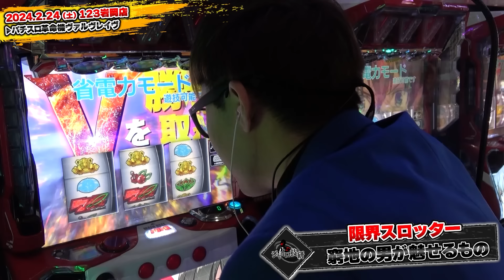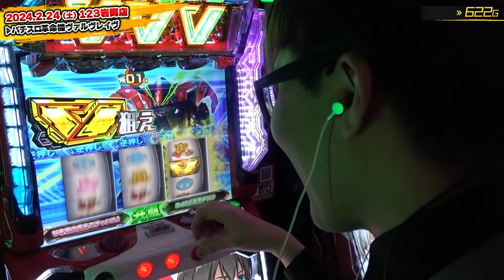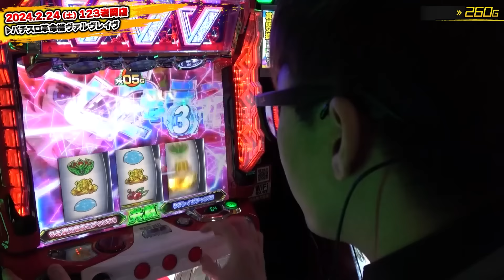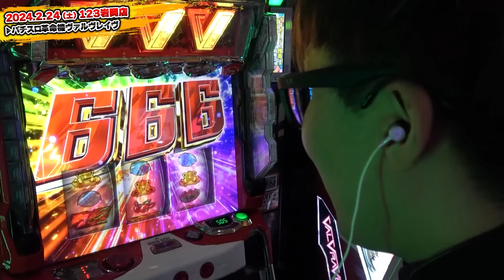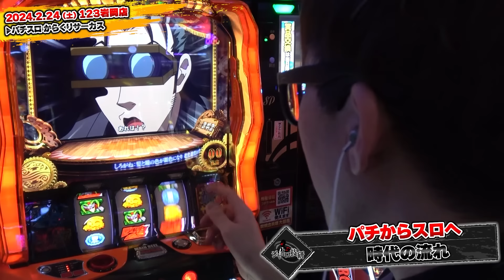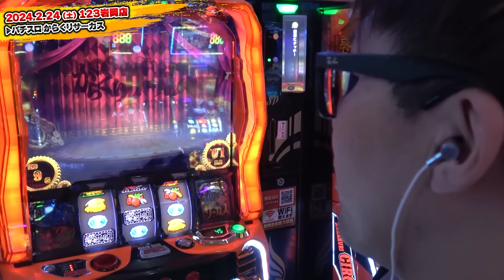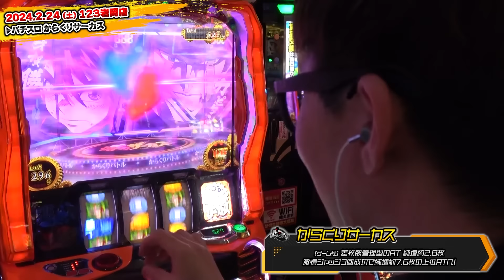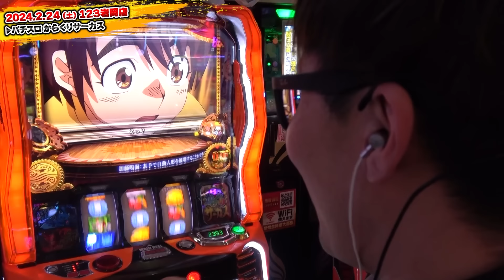【ヴヴヴ＆からくりサーカス】ことごとく空振りをする男の１日【ソンマリ回第84話】[スマスロ]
スマスロヴァルヴレイヴ→スマスロからくりサーカスとまさに「綱渡り」の実戦となったソンマリの運命はいかに！？
迷った台との２択で失敗することってあるあるですよね(´;ω;｀)

▼実戦店舗
名前 123岩岡店

▼編集
インターン生

ーーーーー